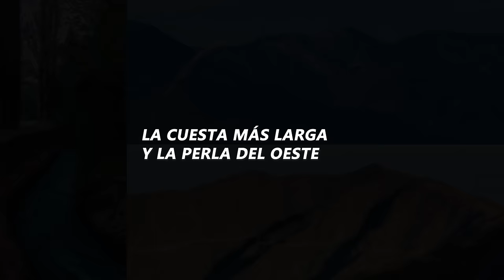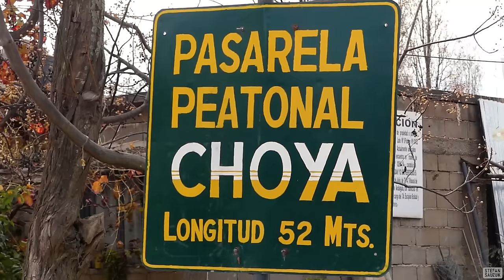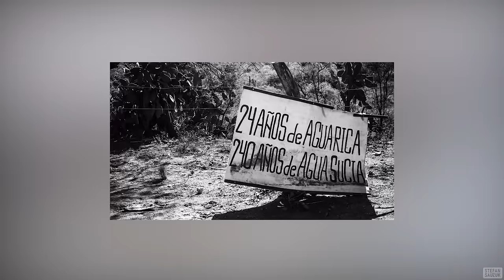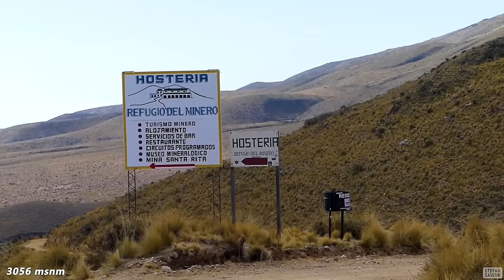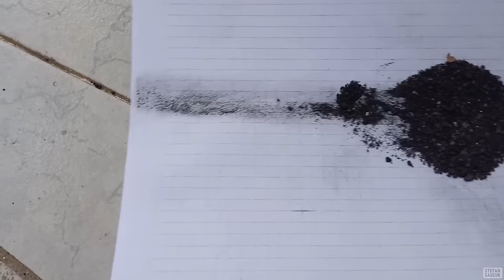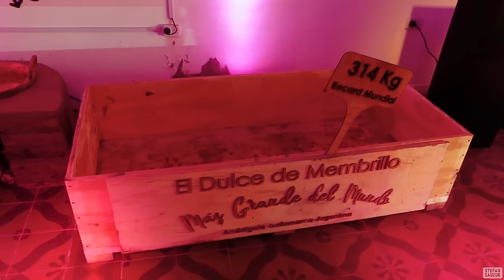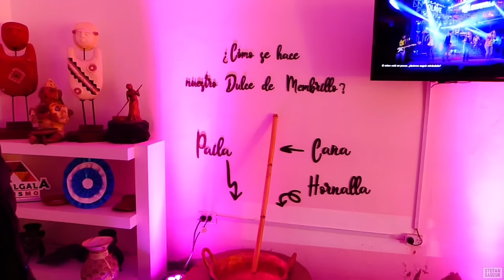La cuesta más larga de Sudamérica | Catamarca, Argentina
Hoy te mostramos parte de los paisajes de "La Perla del Oeste", como se conoce popularmente al departamento Andalgalá, provincia de Catamarca, Argentina.
Verás algunos atractivos naturales que encontramos en un viaje desde la ciudad de Andalgalá hasta la localidad de Minas Capillitas. ¿Por dónde se realiza tal recorrido? ¡A través de la denominada "cuesta más larga de Sudamérica"!, la Cuesta de Minas Capillitas.
Narramos cómo fue realizar un paseo en el inicio de la estación seca (invierno de 2023), tratando de brindar un marco geográfico revelador del contexto en el que se encuentra la cuesta. Para situarnos en el mapa, mencionamos 3 posibles caminos por donde acceder a Andalgalá desde San Fernando del Valle de Catamarca.
En el video hacemos mención de las ecorregiones de la zona y planteamos una descripción del espacio geográfico: primero estamos en un espacio urbano (la ciudad de Andalgalá) que va transicionando hacia un espacio rural mientras pasamos por Chaquiago y Choya, hasta finalmente llegar a un entorno prácticamente natural, donde se emplaza la cuesta.
También, el paisaje está en el epicentro de los conflictos relacionados a la actividad minera: en los alrededores de la cuesta hay yacimientos ya inactivos (de cobre por ejemplo), otros activos (Bajo la Alumbrera, Minas Capillitas, Santa Rita (los dos últimos dedicados a la rodocrosita) y uno por activarse pronto (Agua Rica) con la modalidad de extracción a cielo abierto, lo que ha levantado a la población a manifestarse en contra de la "megaminería".
Nuestra propuesta está relacionada con la percepción del paisaje, que dicho sea de paso, es personal y está impregnada de sensaciones y pasiones propias de nuestro amor por lo natural y lo autóctono. Esto implica brindar una visión en la que realzamos esos aspectos y tratamos de contagiarlos. La minería es una actividad importante pero creemos que no debemos pensarla como nuestra principal actividad económica en la provincia, mucho menos si se trata de una minería a cielo abierto, contaminante, saqueadora de recursos e impulsora de una dependencia asimétrica en el marco geopolítico internacional. En este video queda demostrado que atractivos turísticos hay en esta zona de la provincia, y que cuidándolos y protegiéndolos, podrían significar un verdadero cimiento para el ecoturismo, la industria sin chimenea que podría traer beneficios para todos, y a largo plazo. Una utopía quizá, pero al menos podemos soñar.

En el video mostramos paisajes de los distintos accesos hasta Andalgalá: Cuesta de Las Chacritas y sus bosques de alisos, Cuesta de La Chilca, Cuesta de Concepción - Pomán y Cuesta de la Cébila. También, imágenes de la Plaza 9 de Julio, en Andalgalá, tomas desde la oficina de información turística, una parada en la pasarela de Choya y un recorrido por Chaquiago.
Nuestro paseo por la cuesta de Minas Capillitas implica que pasamos por el puesto Agua Amarilla, llegamos hasta la parte más alta de la ruta (3140 msnm), pero no ingresamos a la hostería Refugio del Minero, pues directamente seguimos adelante hasta la localidad de Minas Capillitas. Antes de regresar hacia Andalgalá, allí visitamos una parte del arroyo Aguada de cobre, que por su contenido de cobre adquiere un lecho turquesa y también otros colores por sectores.
No podíamos cerrar el video sin antes mostrar imágenes de nuestra experiencia en el Inti Raymi (fiesta del sol) durante el solsticio de invierno en el Cerro Tatul.
Agradecemos a Ramón Flores, Guillermo Acevedo, Claudia Sanchez y Mónica Quiroga, que nos recibieron muy bien y aceptaron aparecer en el video.

Capítulos:
00:00 Intro
00:55 Marco temporal
01:28 Accesos a Andalgalá
04:03 Presentación de Andalgalá
05:46 La rodocrosita
08:18 Cartografía de la cuesta
08:41 Choya y su pasarela
11:08 La megaminería en la zona (Nuestra música: "Lamento y esperanza")
13:21 Cuesta de Minas Capillitas
15:00 Imágenes del drone (Nuestra Música: "Paseando en Andalgalá", "Melancolía" y "Paisajes del Oeste")
18:04 Superamos las nubes
20:07 Agua Amarilla
20:30 Cerca del Hotel Refugio del Minero
21:05 Llegamos a Minas Capillitas (Nuestra Música: "Minas Capillitas")
22:28 Arroyo Aguada de Cobre (arroyo turquesa)
24:30 Bajamos hasta Chaquiago
27:32 Cerro Tatul
32:12 Cierre y perlitas

Apoyá el canal con tu donación a voluntad través de MercadoPago:
Alias: STS.CTC.DAN
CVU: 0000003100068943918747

AVISO:
Hackearon mi cuenta anterior de Google y eliminaron mi canal de YouTube que ya tenía 32k suscriptores. Este es mi nuevo canal oficial.

Producción del video: Junio de 2023.
Provincia de Catamarca, República Argentina.